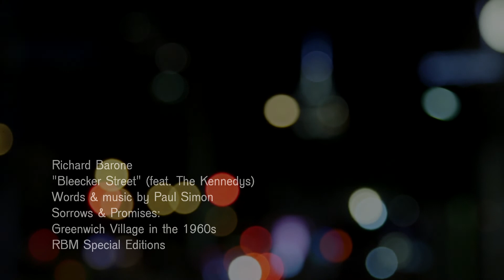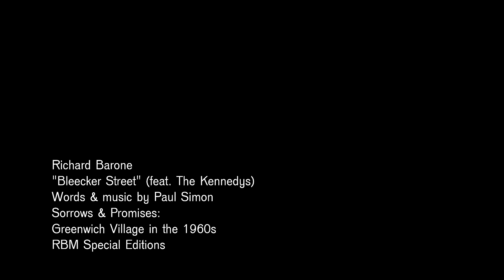Richard Barone - Bleecker Street (Official Video)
Richard Barone performs Simon & Garfunkel's "Bleecker Street", featuring The Kennedys.

From his album 'Sorrows & Promises: Greenwich Village in the 1960s'.

Directed by Ryan Begin.

Shot on location on Bleecker Street, Greenwich Village NYC.

Words and Music by Paul Simon (pseudonym: Jerry Landis)
Publisher: Edward B. Marks Music Company (BMI)

Richard Barone: vocals, bass
Maura Kennedy: vocals
Steve Addabbo: acoustic guitar
Pete Kennedy: electric guitar
Richard Kerris: drums, rainstick

Produced and engineered by Steve Addabbo

Recorded at Shelter Island Studios, NYC

A&R Direction by Mitchell Cohen

‘Sorrows & Promises’ Licensed With Permission From Richard Barone Music & AGF Entertainment LTD.